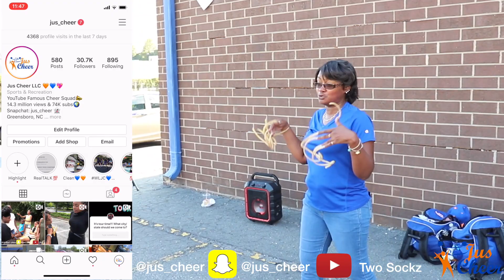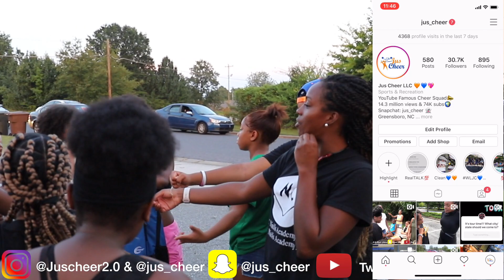JCE SZN 2 | Ep.30 "Cheer Stunt and Tumbling Sessions!"